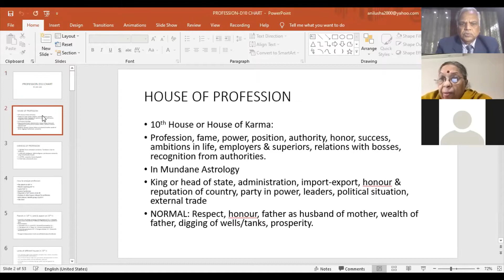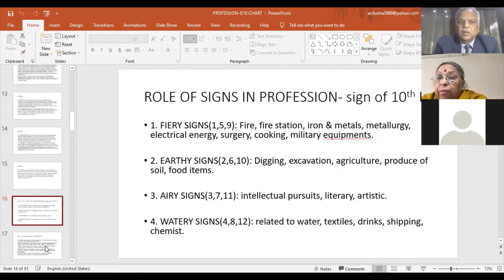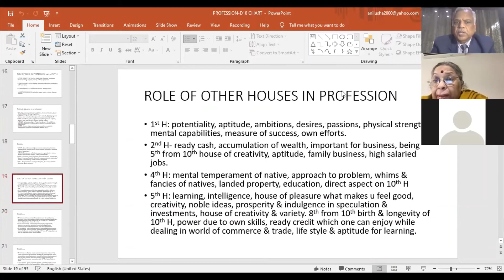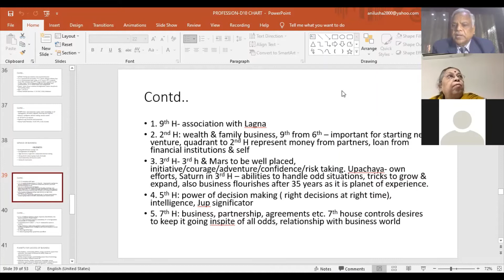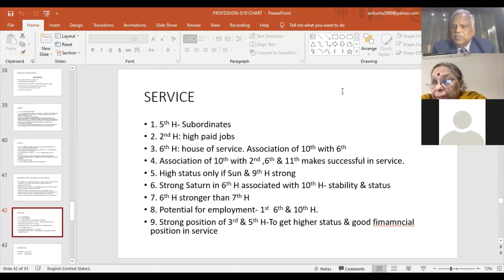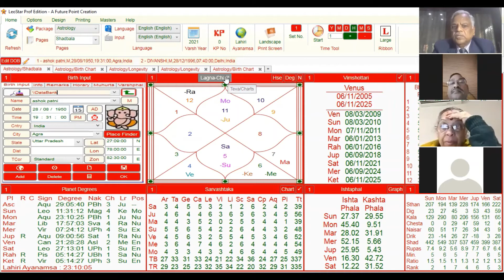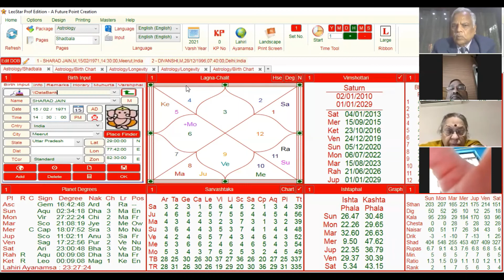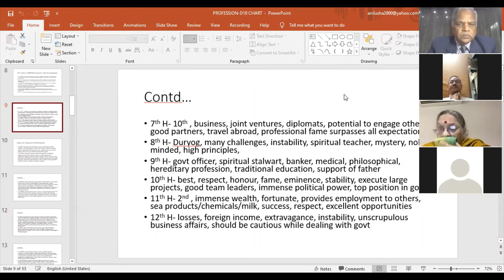PROFESSION IN ASTROLOGY- Anil Kumar Jain - Professor of Astrology